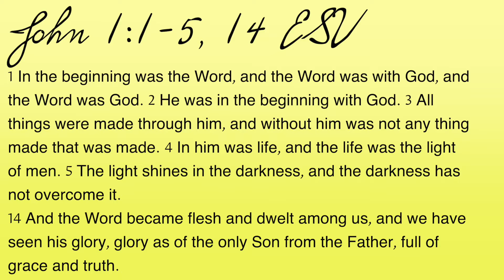Beauty - Simply Jesus